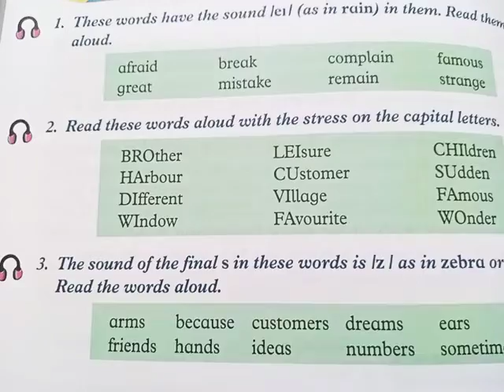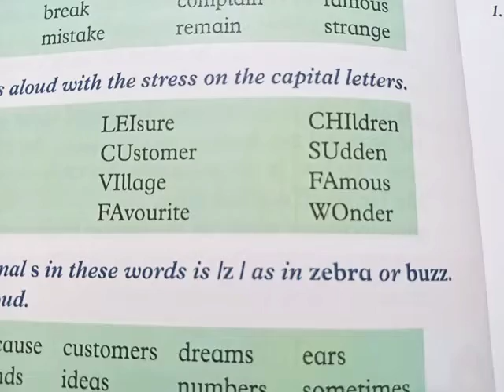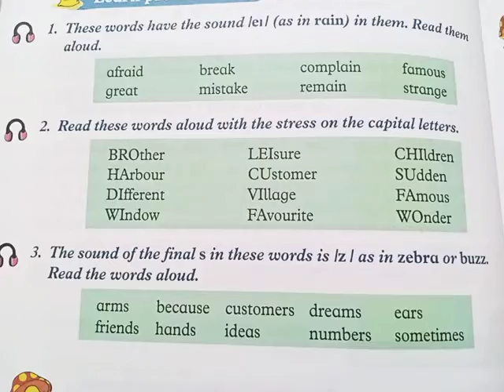Learn pronunciation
Class 4 English book pg 18